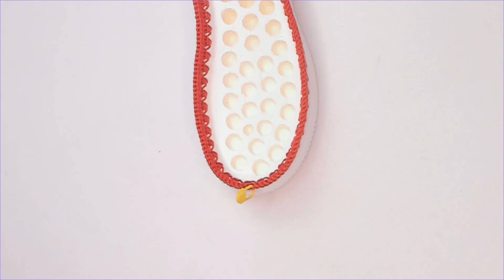💥 Women's boots Flame Part 1 | Free master class | Learning to crochet shoes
Do-it-yourself crocheted shoes are always exclusive and very beautiful!
Crocheting for beginners is not easy, but not difficult either. A detailed master class is free for you!
Boots with soles are knitted simply and quickly, and any knitter can do them.
Melissa sweet yarn, 100% acrylic, 75g - 168 m.
Yarn consumption per pair is approximately 290 g. Size 36.